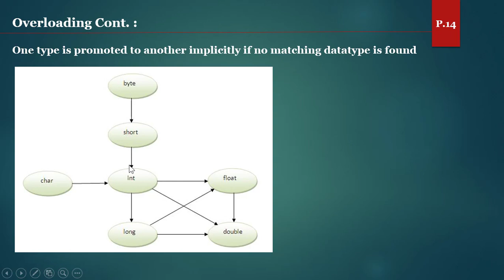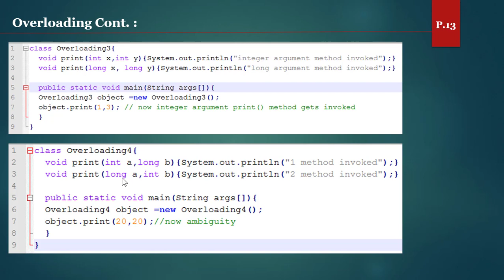#56 أمثلة عن التحميل الزائد في جافا الجزء الثاني